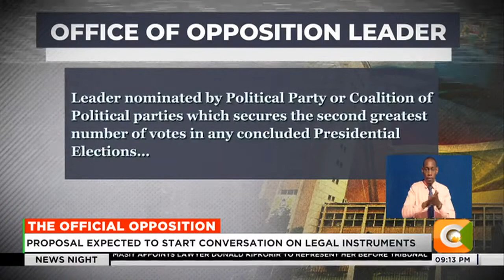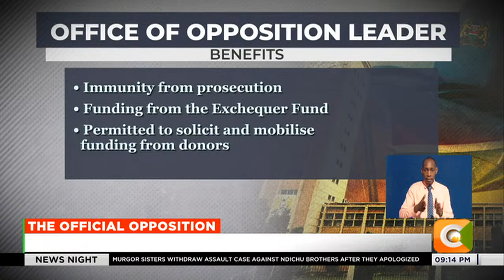Pres. Ruto to table proposals on opposition leader’s office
President William Ruto is expected to table his proposals on the position and office of the official opposition leader before the national assembly on Thursday, kick starting a conversation that could see the position anchored in law.